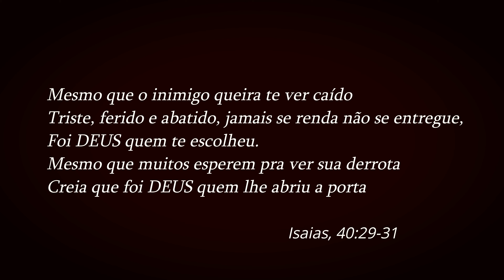Chocolate Quente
Receita:
400 ml de leite de gado
2 colheres de sopa de amido de milho
3 colheres de sopa de leite em pó
4 colheres de sopa de chocolate 75%
1 caixa de creme de leite
1 caixa de leite condensado

Essa receita rende aproximadamente 6 copos de 200ml

Custo:
R$ 13,00

Sugestão de preço de venda:
R$ 7,00 por copo (200ml)
OBS:  Se acrescentar ao chocolate quente mais 400 ml de leite, pode render aproximadamente 12 copos de 250ml.

ATENÇÃO! Os valores podem variar de acordo com a região.